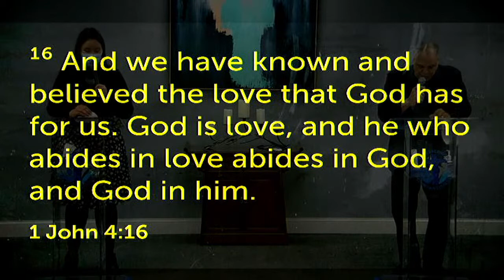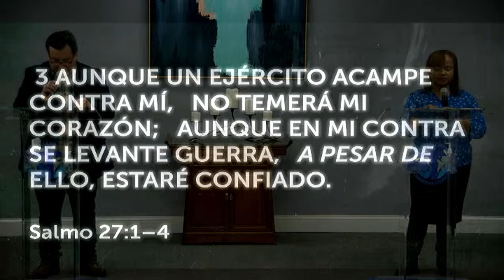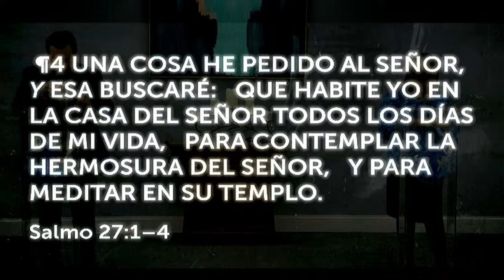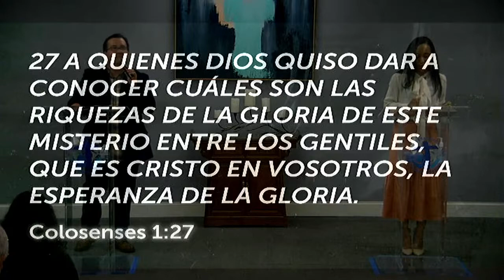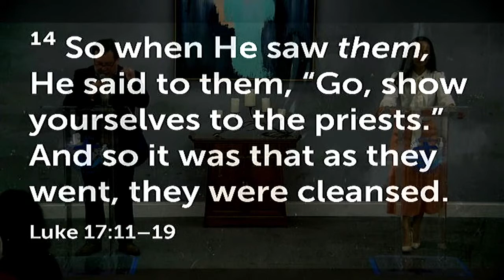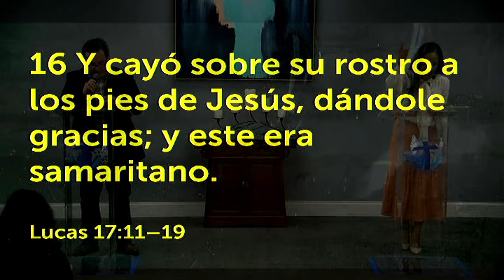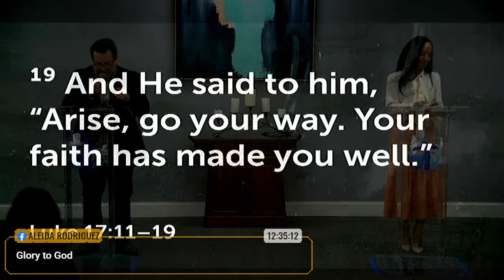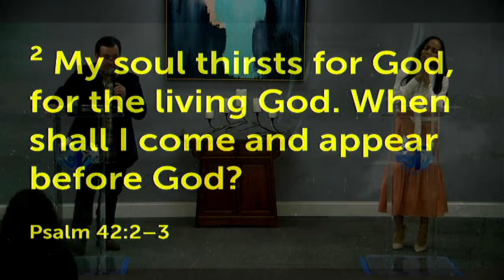TC Bilingual Service At 10am